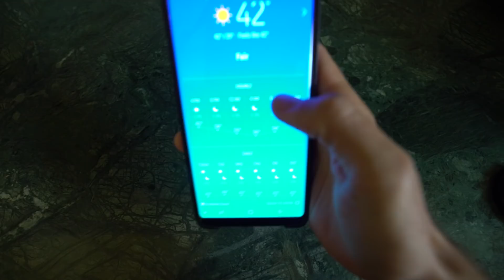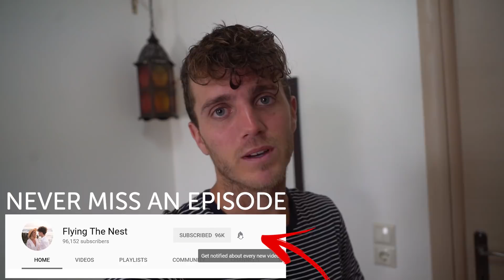Surviving an Egyptian Market + Trying Local Aswan Dish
We have arrived in Aswan and our goal for the night is to try and survive the Egyptian Markets / souk. We show you what it's like to haggle prices, when it's time to leave and generally how safe the markets are before jumping onto the nile to have a traditional Nubian dish here in Aswan.